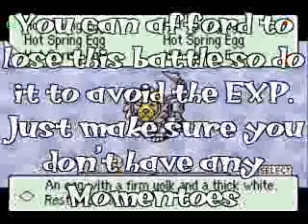MOTHER 3 - LLLFNM Challenge - Part 10: Dorian, Phygrian, and Lydian Needles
Low Level
Limited Functions
No Mementos

DORIAN NEEDLE (0:00):
Mole Cricket (0:00): You fail at life if you fail to beat him.
Almost-Mecha-Lion (0:48): If you let him beat you you won't get EXP but you'll also lose the Aeolian momento if you don't have it with the item guy. I want to see if I can beat the game without momentos anyhow.

PHYGRIAN NEEDLE (1:57):
Pigmask Majors & Frightbot (1:57): Use Pencil Rockets and don't lose Boney.
Pigmask Captains (4:21): Just like the Navy SQUEALs, if you get their HP to critical they'll run.
New Fassad (5:31): Super Bombs win.

LYDIAN NEEDLE (9:36):
Steel Mechorilla (9:36): Super Bombs and don't use PK Thunder or he'll counterattack.